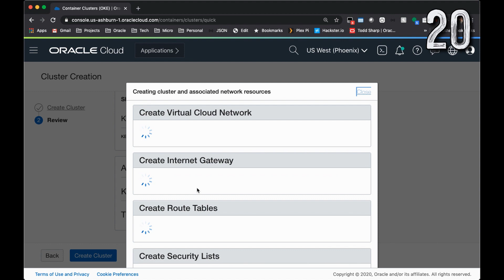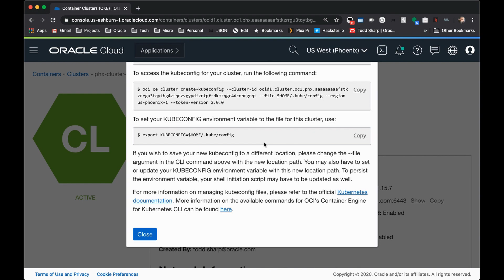Creating A Kubernetes Cluster In Less Than 60 Seconds In The Oracle Cloud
Kubernetes is the defacto choice for container orchestration for cloud native microservices. You can spin up a K8S cluster in no time at all in the Oracle Cloud, in fact - I'll show you how in less than 60 seconds.